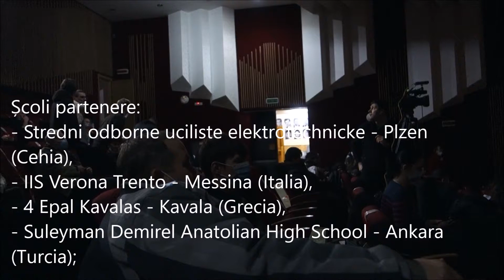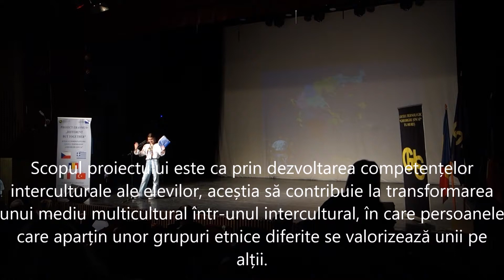ERASMUS+ la Liceul Tehnologic „Gheorghe Șincai” – Târgu Mureș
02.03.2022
Denumirea proiectului: „Different but together”
Școli partenere:
- Stredni odborne uciliste elektrotechnicke - Plzen (Cehia),
- IIS Verona Trento - Messina (Italia),
- 4 Epal Kavalas - Kavala (Grecia),
- Suleyman Demirel Anatolian High School - Ankara (Turcia);
Grupul țintă: 125 elevi (15-18 ani) și 100 de cadre didactice din toate cele cinci școli
implicate;
Scopul proiectului este ca prin dezvoltarea competențelor interculturale ale elevilor, aceștia
să contribuie la transformarea unui mediu multicultural într-unul intercultural, în care
persoanele care aparțin unor grupuri etnice diferite se valorizează unii pe alții. Pentru aceasta,
elevii vor fi implicați în activități care urmăresc cunoașterea și respectarea tradițiilor
specifice etniilor diferite din întreg spațiul european. Prin cunoașterea valorilor naționale
proprii, prin descoperirea legăturilor dintre diferite etnii și naționalități, elevii își vor putea
dezvolta abilități care îi transformă din simpli locuitori ai unui oraș multicultural în cetățeni
europeni responsabili, cu mintea larg deschisă la plusul de valoare pe care îl aduce varietatea
multiculturală.
Obiectivele proiectului:
O1. Dezvoltarea competențelor interculturale la elevii și profesorii din cele cinci școli
implicate în proiect, pentru promovarea dialogului intercultural și valorizarea diversității etnice
din fiecare țară reprezentată în proiect.
O2. Îmbunătățirea competențelor lingvistice, comunicaționale și sociale a beneficiarilor
direcți ai proiectului.
O3. Îmbunătățirea capacității de management a echipei de proiect din școlile implicate și
dezvoltarea relațiilor instituționale cu autoritățile locale.
Activățile proiectului vor cuprinde: realizarea „Colțului Erasmus”, workshopuri dedicate
meșteșugurilor tradiționale, organizarea Festivalului de Obiceiuri de Iarnă, publicarea revistei
proiectului (6 numere), realizarea paginii web a proiectului, desfășurarea unui proiect
eTwinning intitulat „Diversitatea religioasă a orașului meu”, concursuri de gătit preparate
culinare internaționale, plantarea „pădurii Erasmus”, concursuri de dansuri tradiționale,
expoziții de postere și fotografii ș.a.
Bugetul total al proiectului: 144780 €